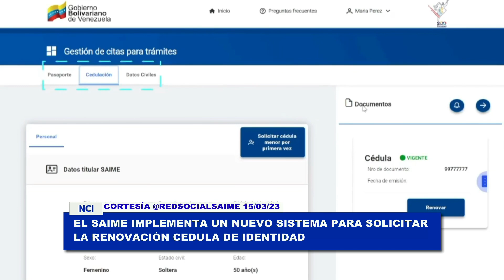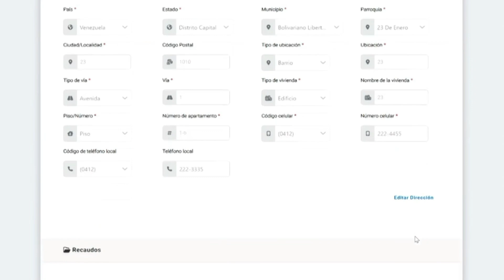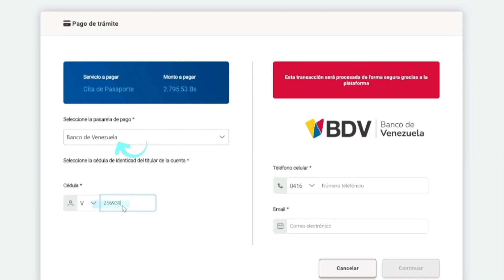SAIME || Implementan nuevo sistema para solicitar renovación de cédula de identidad